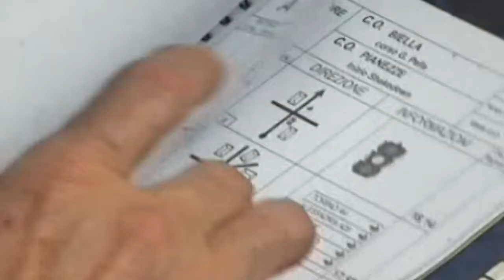il Biella Corse fa il punto sulla stagione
Anche il Biella Corse fa il punto sulla stagione, dopo l’ottimo risultato centrato al Rally dell’Adriatico dal navigatore Tiziano Pieri.